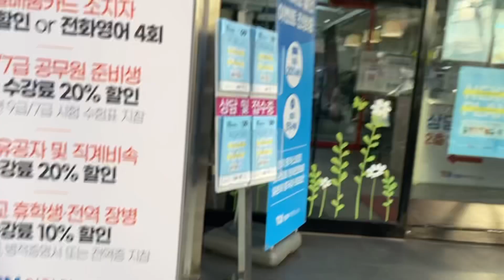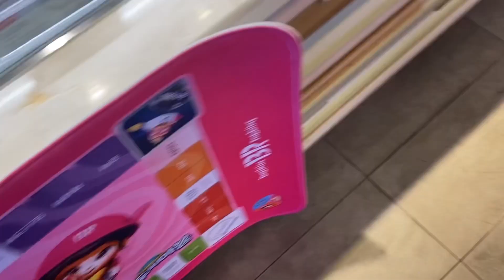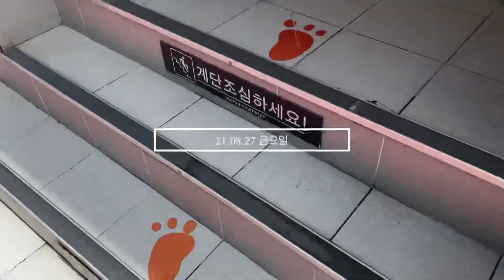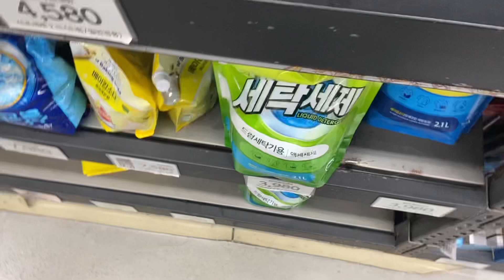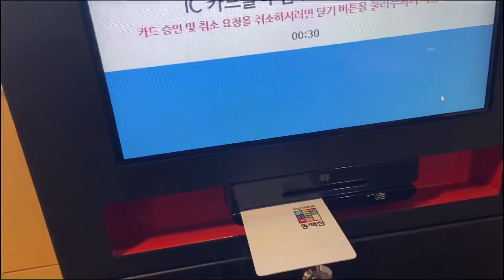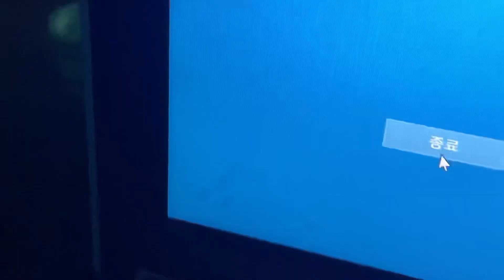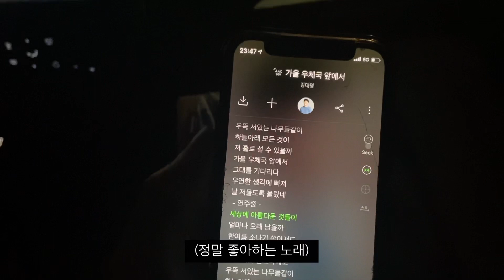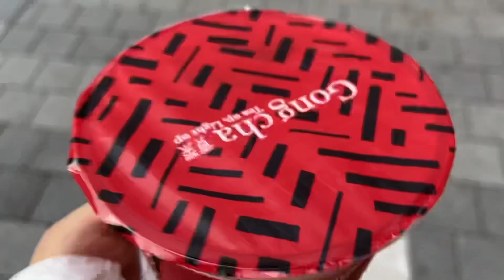[VLOG] 남자 대학생 브이로그 (다이어트를 앞두고 전투적으로 먹는 일상, 재첩국을 재첩구이로 만드는 마법, 근로 마지막출근, 버거올마이티, 싸이버거, 로제떡볶이, 또래오래)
안녕하세요 여러분! 잘 지내고 계신가요?

이번 영상은 9월 1일부터 시작한 다이어트 전, 최애 음식들을 몰아먹은 8월 말 나날을 담은 일상 브이로그 입니다.

현시점, 식단관리 1주일 지날때 발을 다쳐버려서 평범하게 먹고 있긴하지만.. 다음 영상은 식단 조절하는 꽤나(?) 성과 있었던 1주일 일상 영상으로 찾아올게요.

일교차가 커지고 있어요. 건강 챙기시고 편안한 주말 보내세요🌱

(공통적으로 질문 주신 것들과 궁금해하실 수 있는 내용들은 참고하시기 좋게 더보기란에 적어둘게요!)

편집 | VLLO(유료)
아이패드 | 프로 3세대 256GB 스페이스그레이
아이패드 케이스 | 라이노

인스타그램 | 계정만 있고 사용하지 않아요.